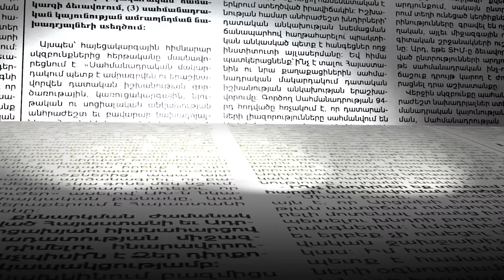60-ից ավել բնակիչներ՝ «Defanse Housing» թաղամասում են. շատրվանները փորձարկվեցին